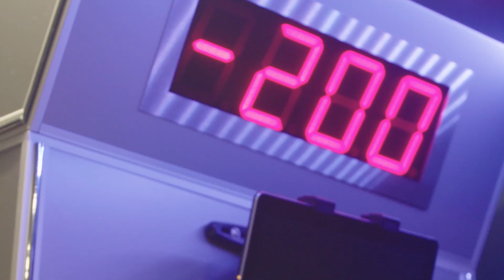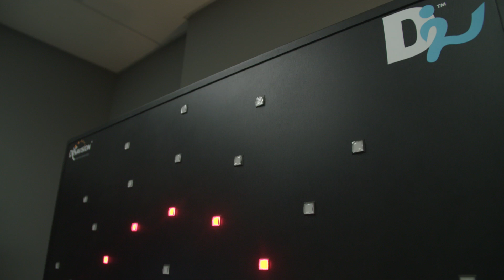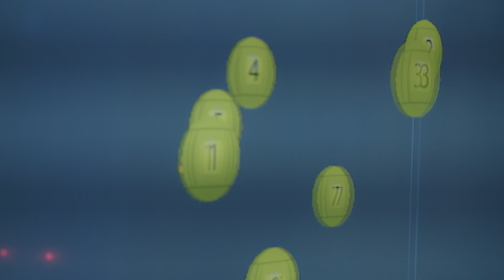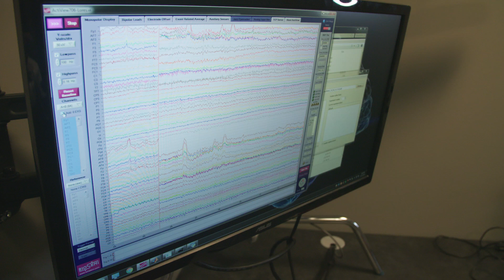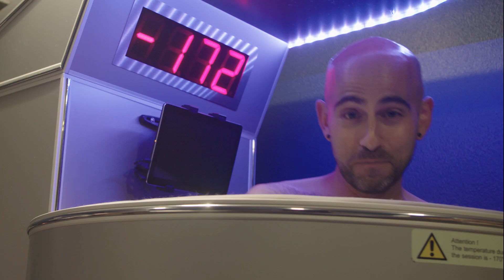Testing Gamer vs Non-Gamer Brains: How Do Video Games Affect You? | WIRED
Can video games help improve hand-eye coordination? Can they help train your brain and improve your cognitive abilities? WIRED Senior Editor Peter Rubin tests his skills against a pro sports gamer to find out if gaming can improve your brain and body.